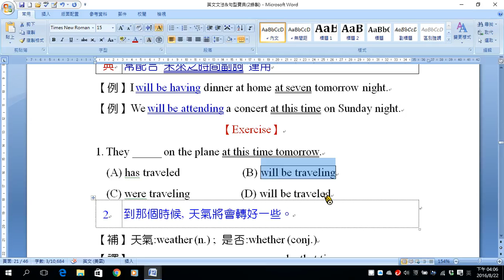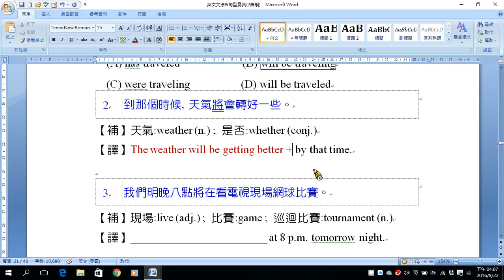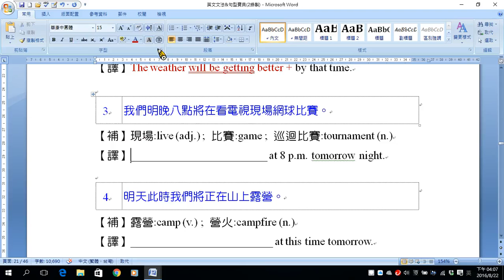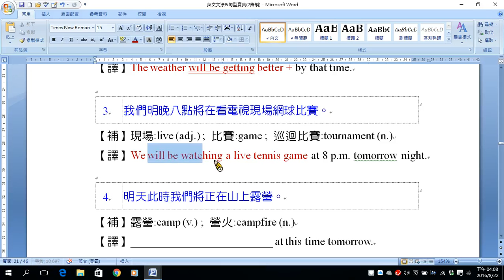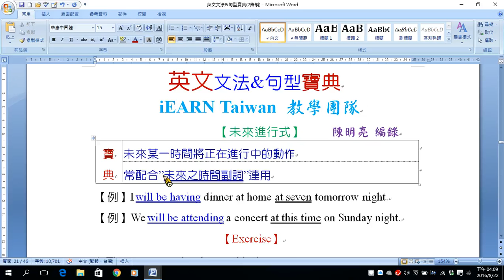A411 未來進行式